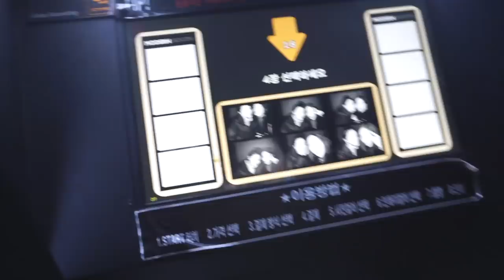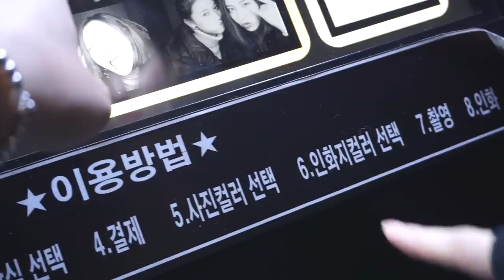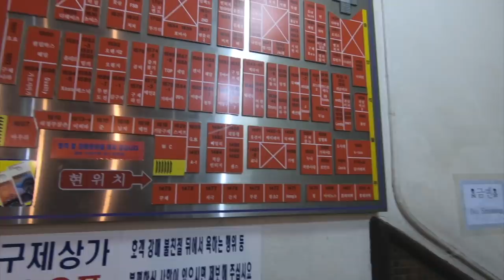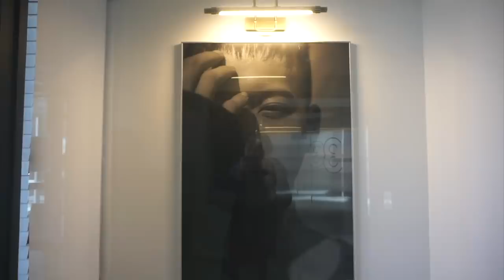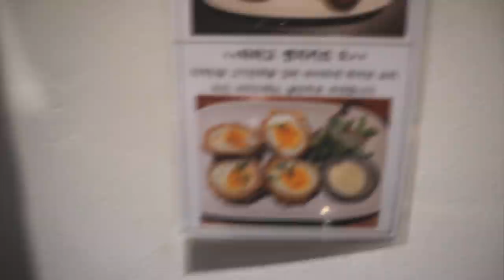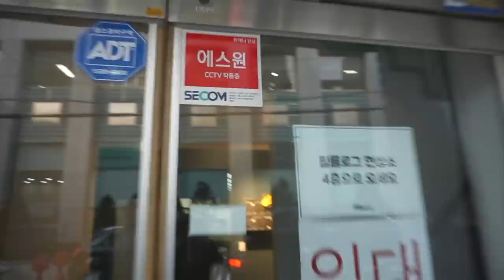Thrift shopping in Seoul + buying my first film camera | vlog#12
Back with another vlog! In this vlog, I meet my friend in Ikseondong for apple pizza (which was bomb) on a frigid day, go THRIFTING for the first time at the GwangJangMarket (won't be going again), attend BTOB Peniel's photo exhibition and buy my first film camera ever!!! :) Hope you guys enjoy!

[[ FRIENDS ]]

[[ PLACES ]]